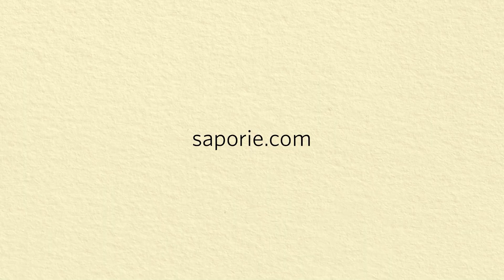Ragù napoletano - Ricetta tradizionale - Chef Deg - Saporie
Il ragù napoletano la ricetta originale spiegata dalle mani esperte di Chef Deg. Il ragù alla napoletana è una ricettatradizionale del bel paese che trova origini antiche, risalgono all'epoca medioevale e trae ispirazione da un piatto provenzale a base di carne stufata e verdure cotte lentamente a lungo. Scopriamo come si prepara il ragù alla napoletana e cosa serve per prepararlo.

Ingredienti per 4 persone:
2,5kg di costine disossate
3l di passata di pomodoro
80g di strutto
2 spicchi di aglio di Voghiera DOP Sapori&Dintorni Conad
2 foglie d’alloro
1 bicchiere di vino rosso
400g di candele
Q.B. Sale/pepe/pecorino

Come si prepara la ricetta originale del ragù napoletano
00:38 In una ampia pentola aggiungere lo strutto e aspettare che si sciolga
00:48 Nel frattempo tagliare le costine disossate in modo da facilitarne la cottura, tenere da parte le ossa
00:55 Inserire la carne nella pentola e farla rosolare bene
01:04 Una volta che rosolata aggiungere le ossa
01:10 Sfumare col vino e attendere che la parte alcolica evapori
01:22 Aggiungere un paio di spicchi di aglio puliti e privati dell’anima
01:25 Aggiungere anche un paio di foglie di allora e salare leggermente
01:38 A questo punto versare nella pentola la passata di pomodoro, dal momento in cui il ragù inizia a bollire abbassare la fiamma e farlo sobbollire per 6 ore circa
02:15 Dopo 6 ore la carne dovrebbe essersi sfilacciata da sola con la cottura, quindi rimuovere le ossa e continuare a far sobbollire il ragù per altre 3 ore
02:26 Buttare in acqua bollente salata le candele
02:48 A cottura ultimata condirle con il ragù e mantecare con il pecorino

Guarda il video di Chef Deg e scopri come si prepara!